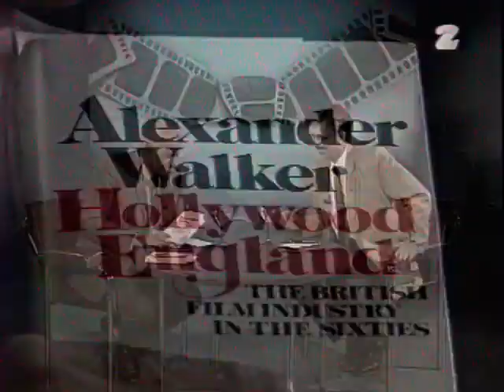Perły z lamusa Teczka Ipcress Michael Caine TVP Tomasz Raczek Zygmunt Kałużyński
Rozmowy Tomasza Raczka i Zygmunta Kałużyńskiego to była istotna część programu "Perły z lamusa". Częstokroć te dyskusje między dwoma panami dodawały filmom uroku, ukazywały klasyczne, niekiedy zapomniane filmy w zupełnie innym świetle.
Tu rozmowa poprzedzająca film z 1965 roku "Teczka Ipcress".